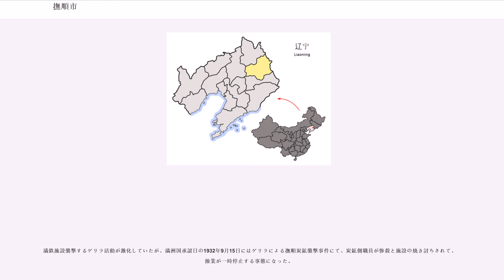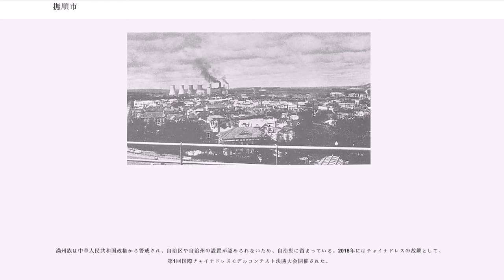撫順市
撫順市（ぶじゅん-し、満州語：または 転写：fusi/fušun）は、中華人民共和国遼寧省に位置する地級市。

撫順市は遼寧省北部に位置し、瀋陽市からの距離は約45kmと、省都の衛星都市として機能している。かつての炭鉱都市で、市内には渓谷のように巨大な露天掘り炭鉱跡が現在も残されている。

渾河に沿って伸びる市街地は南北と東を山に囲まれた平野にあり、市域の西側に偏っている。市域の東側は吉林省からつながる山地となっており森林が多い。大陸性気候であり年平均気温は6.6度。

人口の4分の3を漢民族が占め、他に満族を中心に朝鮮族、回族などの少数民族が居住する。

ここは女真族(現:満州族)が多く住む地であり、高爾山には中国大陸の歴代王朝が城を築いてきた。1384年、高爾山の南麓、渾河の北に撫順城が明によって建てられた。1616年、ヘトゥアラ（現在の撫順市新賓満族自治県）に生まれ、ヘトゥアラを本拠とするヌルハチは後金の建国を宣言。1619年、後金の征伐に派遣された明の大軍に対し、後金の軍は撫順近郊のサルフで対峙し、数で勝る明軍を破った（サルフの戦い）。ヌルハチは1622年に都を遼陽に遷し、ヘトゥアラは1636年に興京と改名された。
撫順炭鉱は、七百年ほど前に、高麗人によって採掘された。当時は陶器製造の燃料として使われていたものと伝えられる。その後、清朝は「風水に害あり」との理由から採掘禁止としていたが、1901年、清国政府の許可の下、清国民族資本により採掘が開始された。その後ロシア資本が進出、東清鉄道の南満州支線（ハルビン－大連間）が建設された後に奉天（瀋陽）－撫順の支線も敷設され、撫順炭田には東清鉄道の「鉄道付属地」（中国の行政権・司法権などが及ばない治外法権地域）が設置された。

日露戦争後の1905年には鉄道及びその付属地は日本の手に渡り、1907年には南満洲鉄道（満鉄）の管理下に移った。炭鉱周辺は広大な鉄道付属地（満鉄附属地）となり、駅と炭鉱の周囲に新市街が建設され、満鉄による行政が行われた。露天掘りによる大規模な石炭採掘が行われるなど満鉄を支える重要な財源となり、撫順の付属地の人口は10万を超え満鉄附属地の中でも最大であった。また撫順の石炭と鞍山の鉄鉱石を組み合わせて、鞍山製鉄所（後の昭和製鋼所）が稼動した。
満鉄施設襲撃するゲリラ活動が激化していたが、満洲国承認日の1932年9月15日にはゲリラによる撫順炭鉱襲撃事件にて、炭鉱側職員が惨殺と施設の焼き討ちされて、操業が一時停止する事態になった。

1945年8月のソ連対日参戦で満州国は崩壊し、同年10月には中国共産党中央東北局が撫順市政府を設立する。撫順の監獄には関東軍捕虜や満洲国官僚、また満洲国皇帝であった愛新覚羅溥儀と皇弟の溥傑など1000人以上が集められ撫順戦犯管理所となった。ここでは戦中に野坂参三の元で確立させた共産主義の思想学習と戦争犯罪行為の「自白」などのプログラムを受けて、一部は日本送還後もスパイや中華人民共和国擁護活動を行った 。田辺敏雄著『検証旧日本軍の「悪行」歪められた歴史像を見直す』など、これらの洗脳を解説している。 1956年には対日工作に利用するため、プログラムで洗脳が成功したと判断された多くが不起訴処分として日本に帰国させ、残る有罪判決を受けた者も順次釈放され帰国した。かなりの帰国者たちは、中国帰還者連絡会を結成し、中華人民共和国の代弁活動を行った。2008年には、撫順戦犯管理所についてNHKがドキュメンタリー「NHKスペシャル “認罪”～中国撫順戦犯管理所の6年」を放送した。

1949年の中華人民共和国の建国後、撫順は遼東省や遼西省などから独立した中央直轄市となったが、1954年8月に遼寧省に統合された。石炭の露天掘りは続けられ、その露天坑の深さは200mを超えた。1962年、中国人民解放軍の模範兵士とされる雷鋒が撫順の輸送部隊に配属されていた頃、倒れたトラックを立て直す作業を指揮していた時に、支える棒が頭を直撃して殉職した。死後、彼は毛沢東により模範的な人物と称賛され、中国全土で『雷鋒に学べ』という大規模なプロパガンダが繰り広げられた。今日でも彼は英雄とされ、故郷の湖南省同様、撫順にも記念館や記念碑が建っている。

撫順の産業を支えてきた露天掘り炭鉱はほぼ掘りつくされている。石炭業の衰退に伴い産業転換を迫られ、現在の主産業は石油化学工業などとなっている。

満州族は中華人民共和国政権から警戒され、自治区や自治州の設置が認められないため、自治県に留まって...